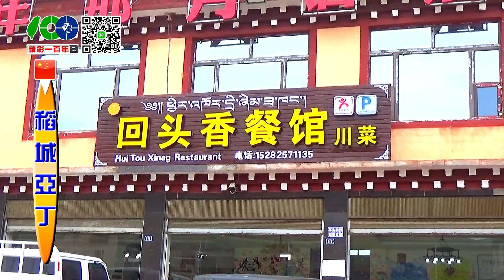精彩一百年-稻城亞丁-03-2